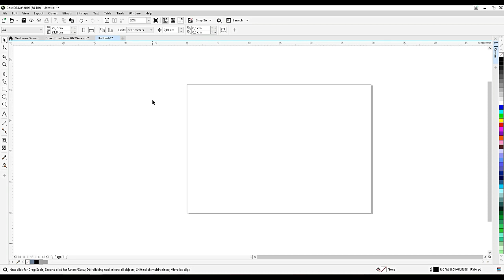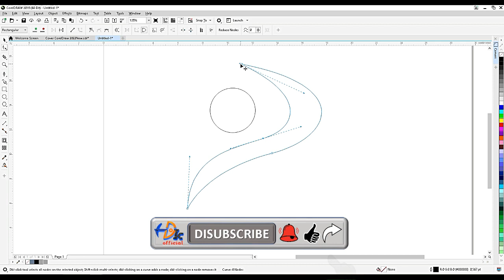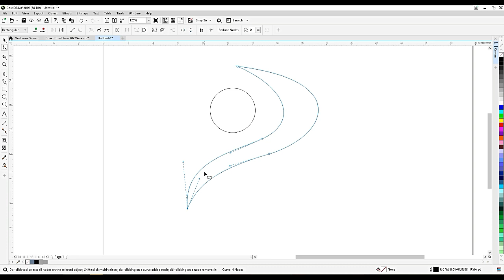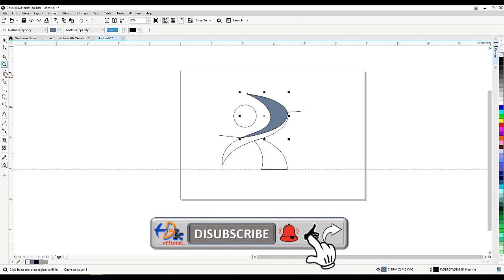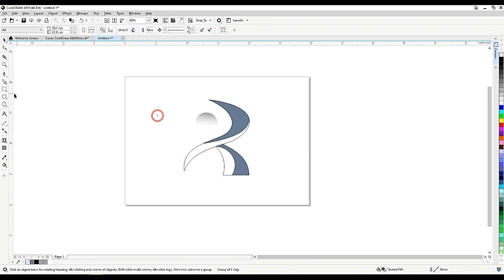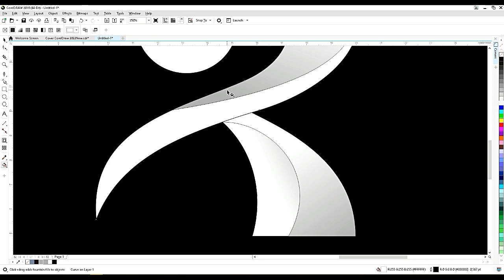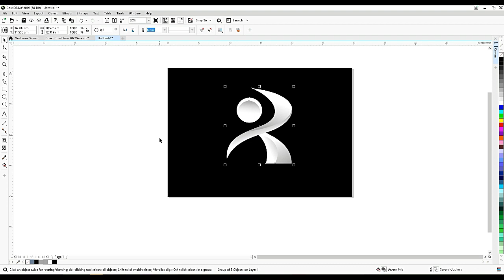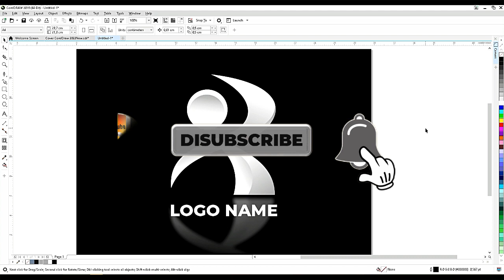Buat Logo di CorelDraw | BUAT LOGO HURUF R SIMPEL DAN ELEGAN DI CORELDRAW | Tutorial CorelDraw Bag_3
Video Tutorial Corel Draw kali akan dibahas tentang Cara Buat Logo Huruf R 3 Dimensi yang Simpel dan Elegan di CorelDRAW.